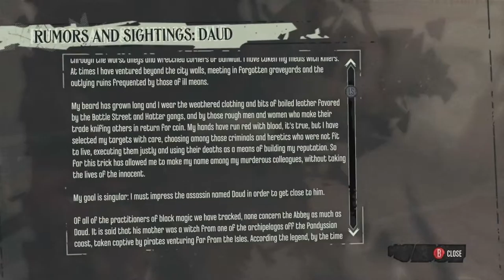BONE CHARM HUNTING - DisHonored Walkthrough/ Playthrough w/ Cookie Pt.5